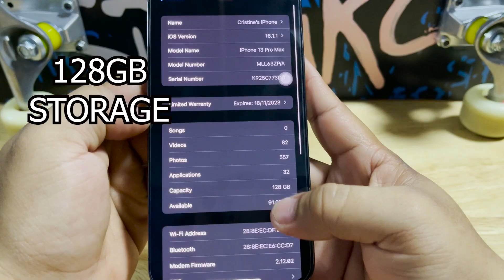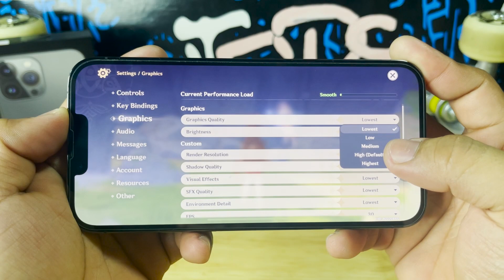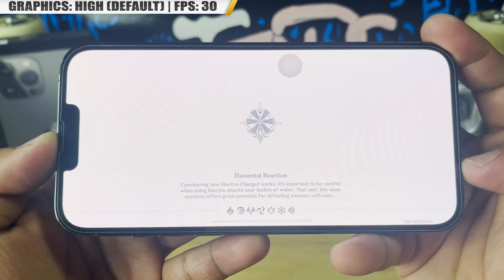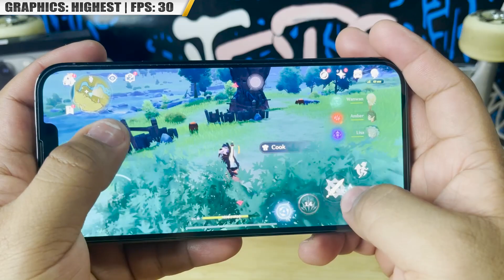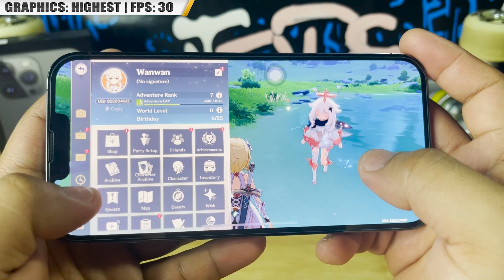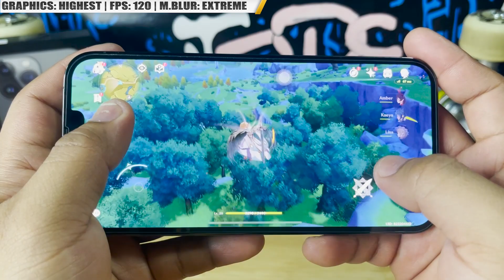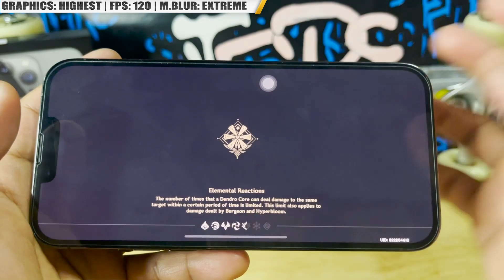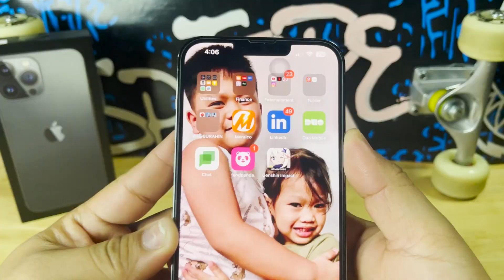GENSHIN IMPACT (120FPS) Gameplay on iPhone 13 PRO MAX in 2022! | (HIGHEST/MAX GRAPHICS) [Handcam]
Let's try GENSHIN IMPACT on iPhone 13 PRO MAX! How's the quality and performance this 2022? How's max graphics setting with extreme motion blur???

Recording Camera: iPhone 12 Pro Max
Used Phone: iPhone 13 Pro Max
Editing Software: Adobe Premiere Pro